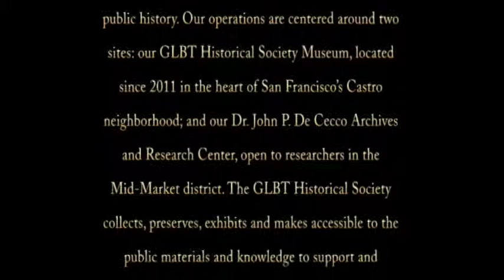1603 20190215 GLBT SOMA nights opening night